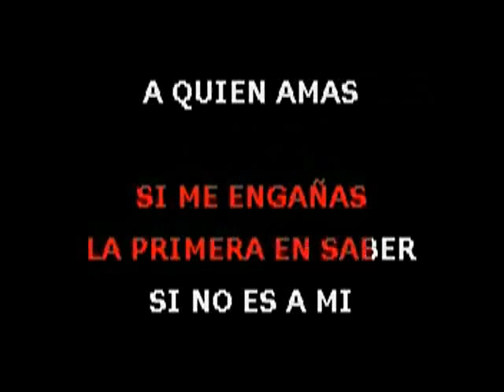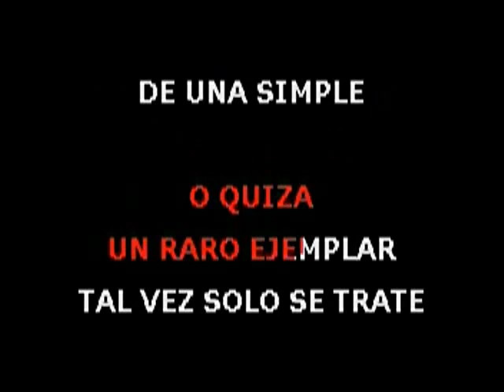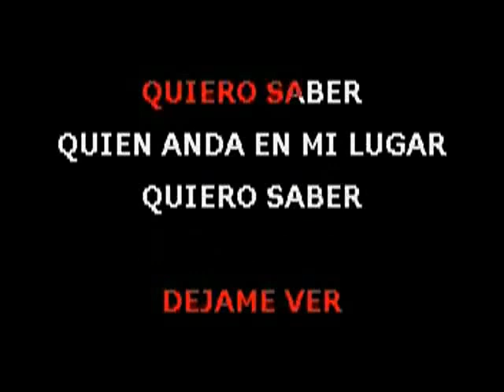Karaoke Miriam Hernandez Quiero saber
A  cantarr